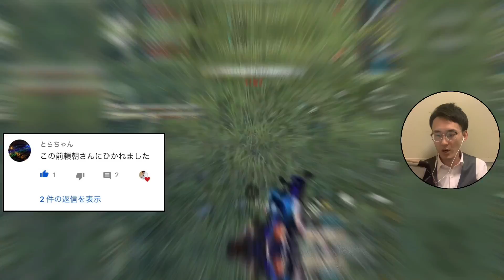#92「レート日本2位！4,000時間プレイヤーのキル集 PART354 95式編 43キル」【荒野行動】【KNIVES OUT】【SS 源頼朝】